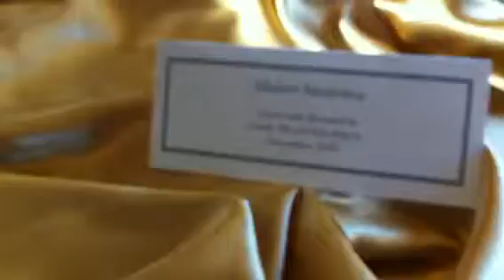Allison mansion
Not very good but some footage